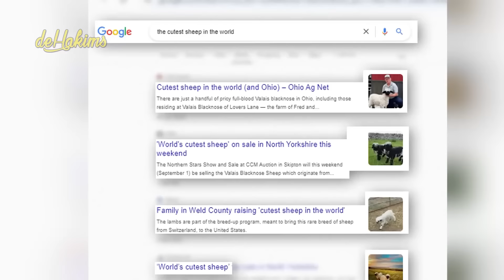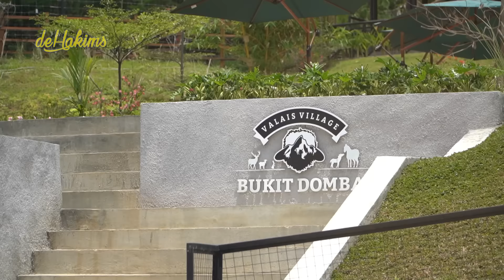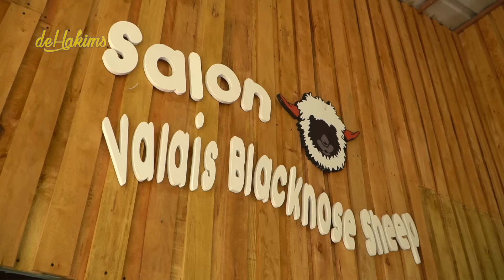KANDANG SHAUN THE SHEEP DI DUNIA NYATA..! BANYAK BANGET TERNYATA..!!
Assalamualaikum gaes
setelah berkunjung domba lucu di pameran, saatnya gw ke tempatnya langsung..! ternyata banyak banget dombanya..!